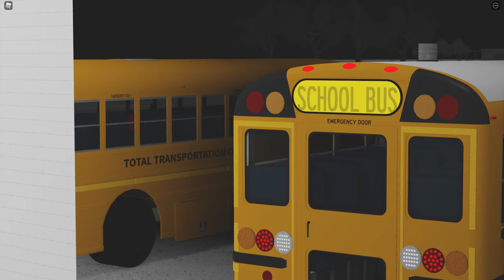ROBLOX - Mini Bus Route (HS AM)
Hi guys! I really hope you enjoyed today's video!
This video features Corrv1ete - a long distance friend of mine.

Here are some details about out buses.
Corrv1ete: 2017 IC CE 3000 (Bus 92)
XV_Branden: 2015 IC CE 3000 (Bus 258)

Credits:
A1_Dev: CE Body
Damion idk ur name: Cummins 6.7L Sounds

BrAnd3n_RBLX Official.